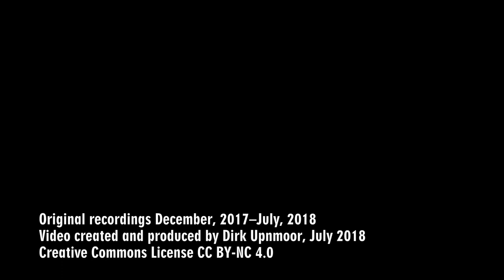Hamburg – Berliner Tor: S-Bahn, U-Bahn, Fernbahn – Baureihen 472, 474, 490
Der S-Bahn-Halt Berliner Tor in Hamburg ist ein stark frequentierter Knotenpunkt. Hier teilen sich die S-Bahn-Linien S 1/S 11 (untere Bahnsteige) und S 21/S 2 (oberer Bahnsteig), außerdem die Fernbahnstrecken von Hamburg Hbf nach Lübeck und Berlin. Daneben ist noch ein oberirdischer Abschnitt der U-Bahn-Linie U3 zu sehen, so dass teilweise 6 Gleise parallel verlaufen.

Im Video sind zuerst Szenen von den unteren Bahnsteigen der Linien S 1 und S 11 zu sehen. Auch die morgens ins S-Bahn-Netz durchfahrenden Pendlerzüge der AKN kehren dort.
Ab 02:08 folgen Aufnahmen von der östlichen Einfahrt (aus Richtung Hasselbrook – S-Bahn von Barmbek, Fernbahn von Lübeck).
05:14: Den  Abschluss bilden Ansichten an der Ausfahrt Richtung Hamburg Hauptbahnhof vom 9. Juli 2018. An diesem Tag herrschte Schienenersatzverkehr zwischen Berliner Tor und Bergedorf. Die Züge der S 21 aus Elbgaustraße kehrten auf dem mittleren, sonst von der S 11 genutzten Gleis in der unteren Ebene. Aus diesem Grund kehrte auch die AKN nicht dort, sondern fuhr weiter bis Hasselbrook und kam auf dem von der S1 genutzen äußeren Gleis zurück. Als S 21 ist ein Vollzug aus Wagen der neuen Baureihe 490 zu sehen.